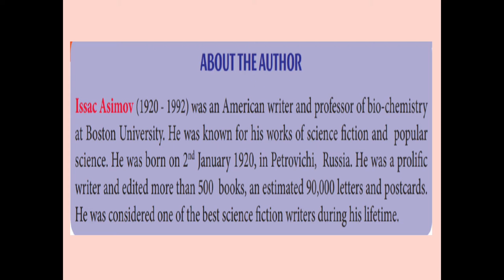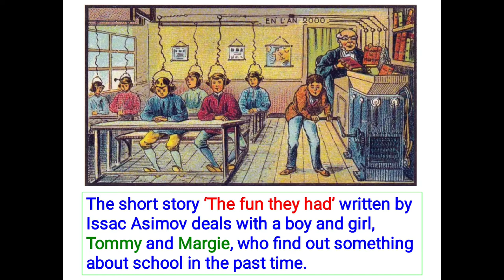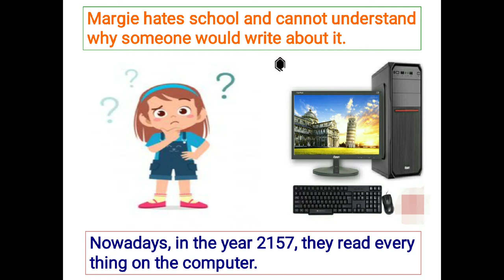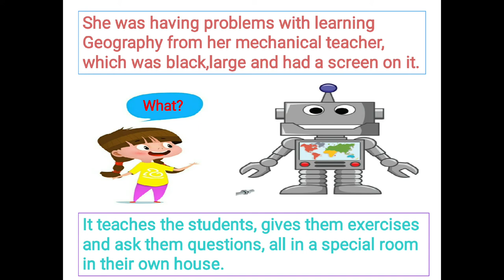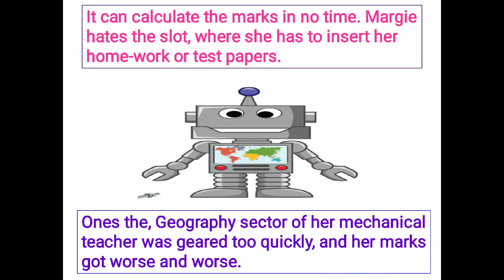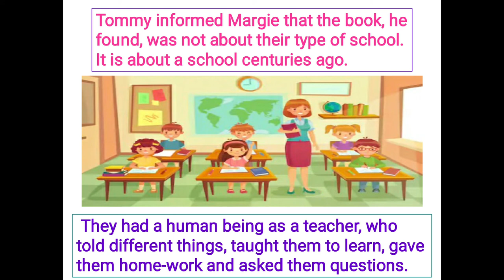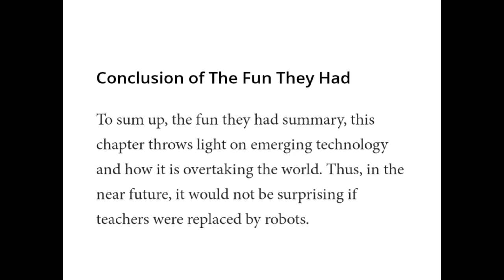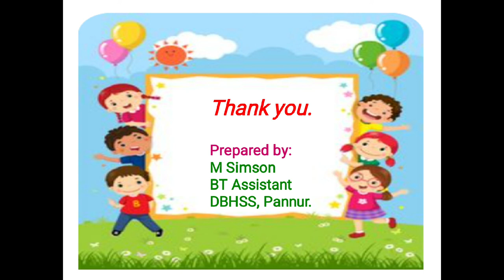Standard: 9 Supplementary Reader 2. The Fun They Had by Isaac Asimov in Tamil.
Standard: 9 Supplementary Reader 2. The Fun They Had by Isaac Asimov Explanation and Book Back Exercise in Tamil Especially For Late Bloomers.